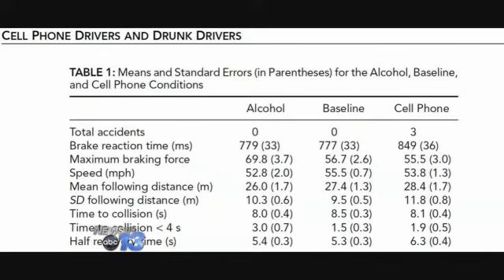Greenville Distracted Driving Ban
Greenville could become the latest city to ban cell phone use while driving. City Council is holding a public hearing on a new proposed ban.Over the past few weeks and even today in Greenville, most people we spoke with support the ban, saying they're willing to sacrifice a little freedom for more safety.Marshall Jones is driving his car today but with his other vehicle, he's often a victim of distracted driving. He has a Kawaski 600, a street bike. Jones says the problem is worse than people think, I completely support it, shouldn't be driving distracted at all, if you can't drive intoxicated you shouldn't drive distracted, they're one and the same, he says.In fact, he's not far off, a 2005 University of Utah study showed both activities have similar dangers, with slower reaction times and a higher likelihood of accidents by distracted drivers over those who are drunk.AAA has found similar results in its research. Two out of three using mobile devices while calling on phone, one out of three texting while driving. South Carolina is one of the only states left without a statewide ban, which could hit your wallet in insurance costs. Jeremy Likins with AAA says this means, if they see a lot of claims where distracted driving is a part of it, that's a real issue, that's gonna impact our insurance.Greenville's proposed ban would include a $100 fine for each offense. After the third offense, a judge could confiscate the phone. Further pushing the line on freedom versus safety, but for many it's worth it. News 13 didn't speak to anyone who objected, but that doesn't mean they're not out there. City Council took comments during the Public Hearing Monday night, January 13th. The ordinance will have to pass two more votes before it becomes law.